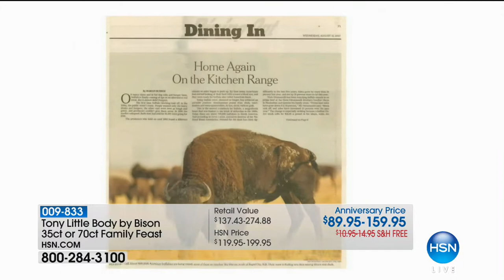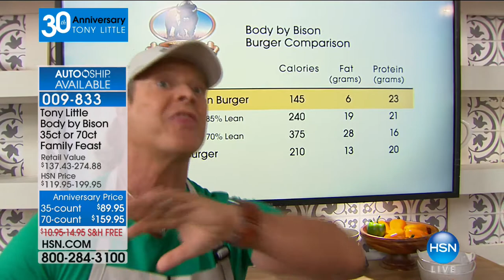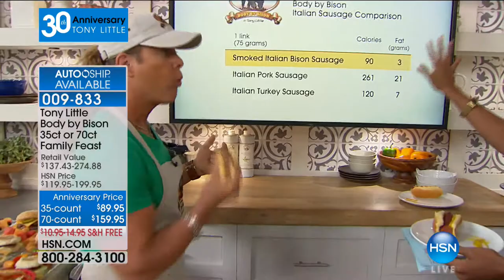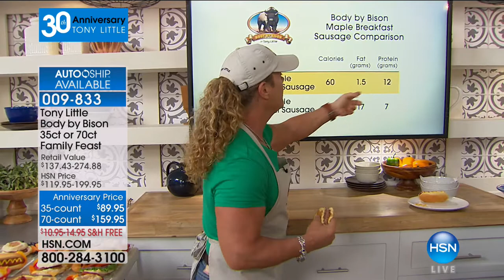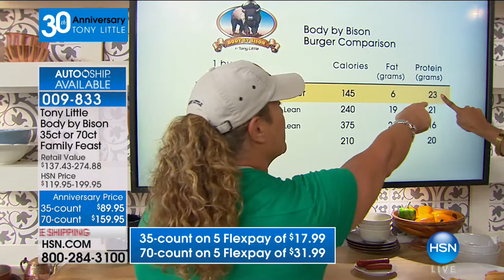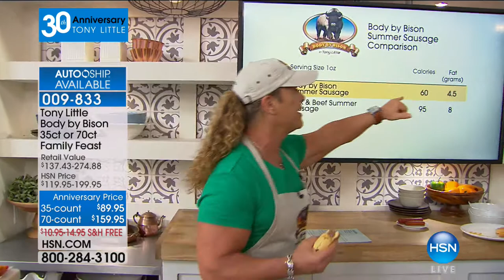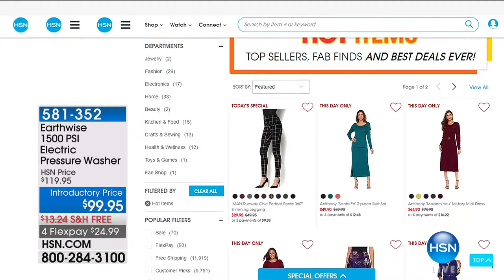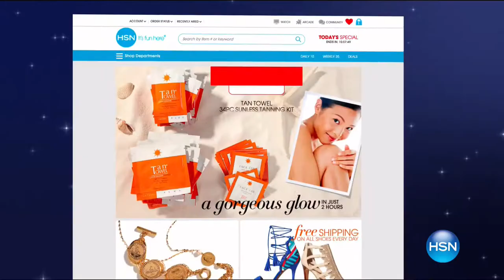HSN | Tony Little Body by Bison 30th Anniversary 09.30.2017 - 07 AM